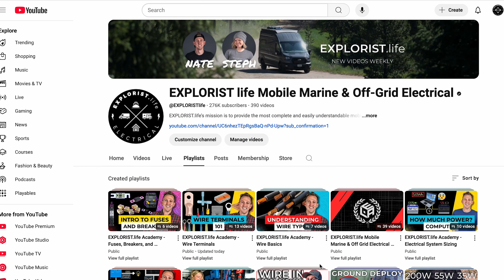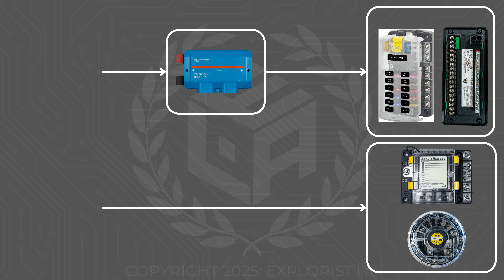How to Wire 12V Dimmers and 2-Way Dimmers - Branch Circuits | Ep 9/10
In this video, we dive into 12-volt DC dimming circuits and explore why two-way dimmers don’t work as expected. We’ll walk through the wiring setup for a basic dimmer, covering the connection from the 12-volt fuse block to the light circuit. You’ll learn why adding multiple dimmers in a circuit causes issues like flickering and inconsistent dimming.

This is episode 6.9 in our Branch Circuits Playlist in the EXPLORIST.life Academy.

to experience every lesson, ad-free.* Follow along with a lesson plan, quizzes, and chat with other members. In the academy, you don't have to wait until every Sunday to watch the videos and read the articles; they will simply be published once we are finished.

Here are some additional resources that you may find helpful with planning and installing your DIY Camper:

00:00 Introduction
00:17 Prerequisite Information
01:14 Wiring a 12V DC Dimmer
03:11 The Problem with Two-Way Dimming